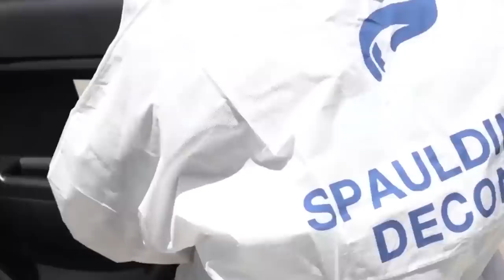Crunchy Jar Surprise